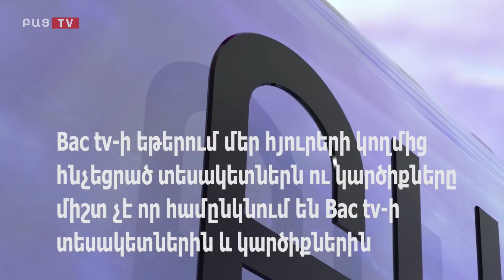Bac tv. Նիկոլը մեծամասնության մեջ արթնացրել է թուրքի գենը․ Արիաննա Հովսեփյան